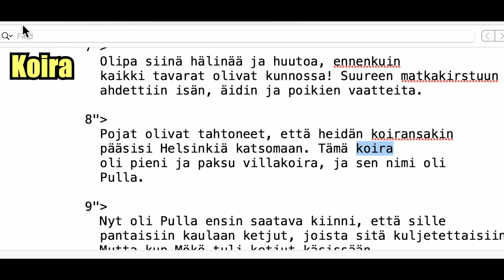Tee oma kotikutoinen ChatGPT!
ChatGPT osaa tuottaa tekstiä. Mutta miten tuo kuuluisa tekoäly toimii? Sitä voi testata ihan kotioloissa käyttämällä Claude Shannonin vuonna 1948 keksimää temppua. Tekstipohjana voi toimia mikä tahansa kirja. Sieltä ovelasti sanoja valitsemalla syntyy upouusia virkkeitä! Eihän tämä tietenkään niin hieno ole kuin oikea ChatGPT, mutta onnistuupa se toteuttamaan samanlaisia perusperiaatteita.